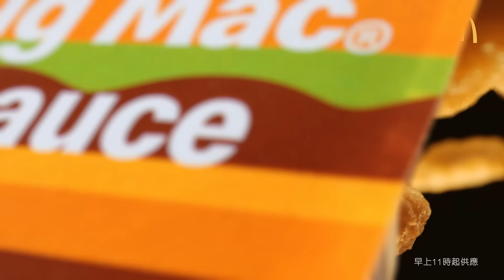【Big Mac新食法‼️係全新Big Mac麥樂雞醬🍔😍】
Big Mac嘅靈魂就喺Big Mac醬！用嚟點麥樂雞，你又試過未？
而家📱用麥當勞App買任何超值套餐加$10，就歎到Big Mac醬配4件麥樂雞喇！快啲跟姜濤 一齊嚟麥當勞歎啦🫰！